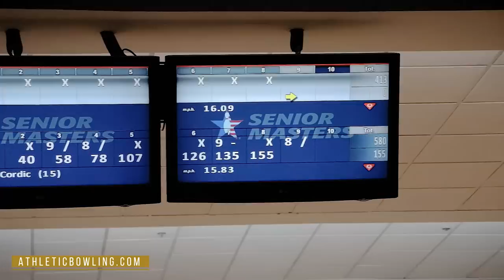USBC Senior Masters 2023 - Top Bowling Styles!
Take a look at the bowling styles of the top 64 bowlers who made the cut at the USBC Senior Masters 2023. Featuring the bowling legends like Parker Bohn III, Pete Weber, Jason Couch, and many more!

We are in this together! ALL of us!